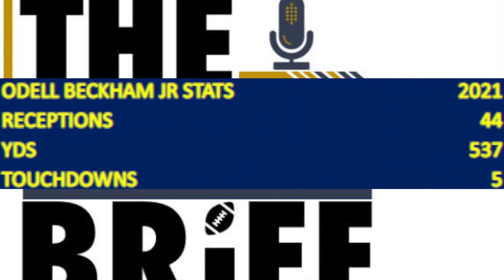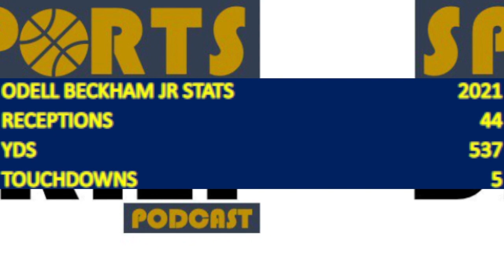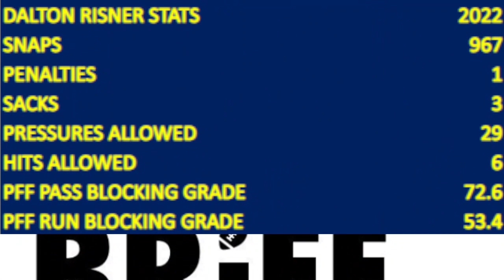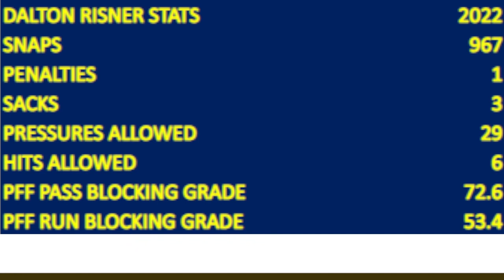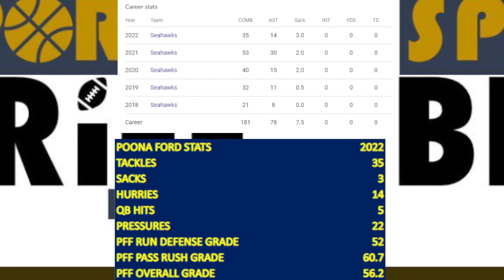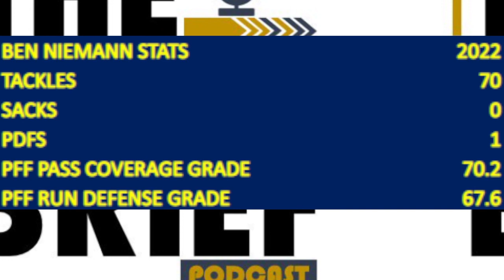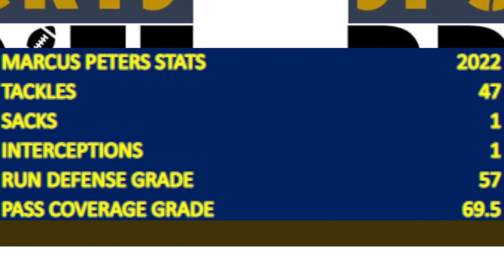Top five REMAINING NFL FREE AGENTS | The Sports Brief Podcast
With NFL Free Agency largely done, there are some still players that could provide major value to teams.

Here are our top five remaining NFL Free Agents.